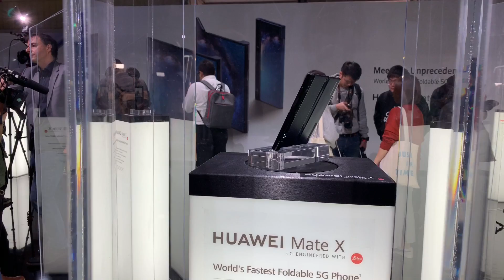Huawei Mate X - Hands On en español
El Mate X es el smartphone plegable de Huawei. Te contamos todos los detalles acerca de este equipo desde el MWC 2019.

Más info